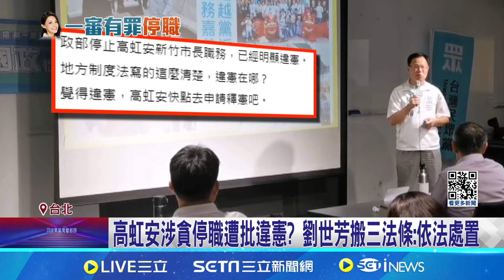高虹安涉貪! 館長重話批"低級錯誤":丟所有人的臉 高虹安涉貪停職遭批違憲? 劉世芳搬三法條:依法處置 │記者 廖品鈞 張浩譯 黃彥傑│【台灣要聞】20240729│三立iNEWS